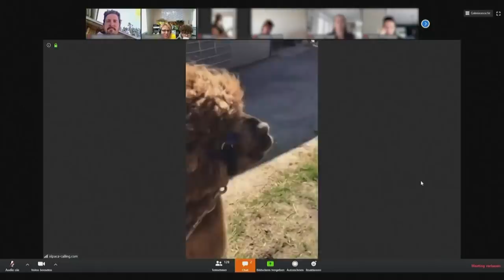These Alpacas Are the Pandemic Therapy We All Need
Therapy is an absolute must, it seems, now more than ever. Some alpacas are trying to bring it to you virtually. Frank Messing owns an alpaca farm in Germany and is offering the animals up for virtual sessions to help people relieve some stress. "We have many therapy groups that have come to the farm and alpacas radiate a calming essence. If you look Joanne in the eyes, you become calmer," Messing said. InsideEdition.com’s Stephanie Officer has more.